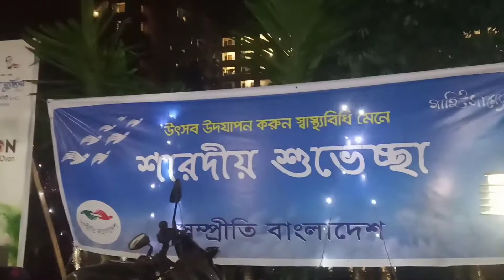দুর্গাপূজা ২০২১|প্রতিমার প্রতিমা দর্শন |শুভ ষষ্ঠী